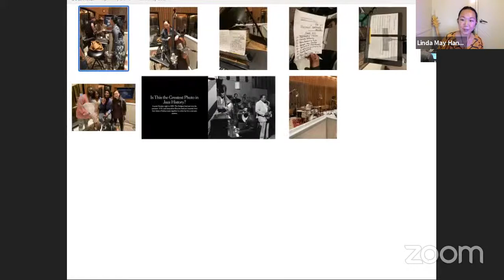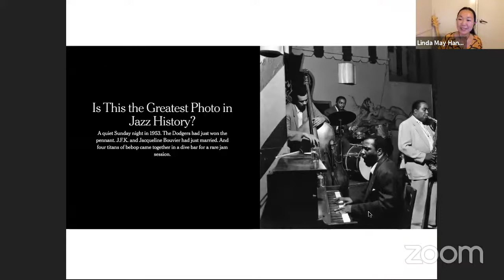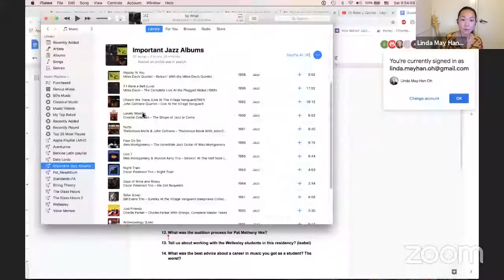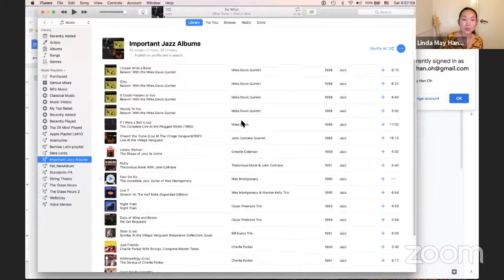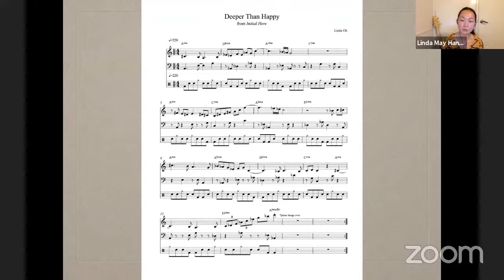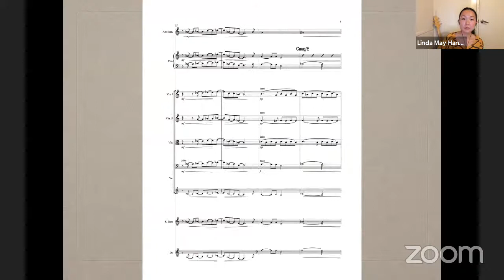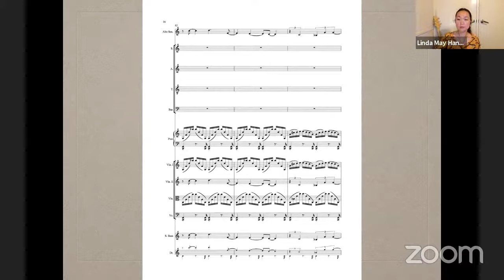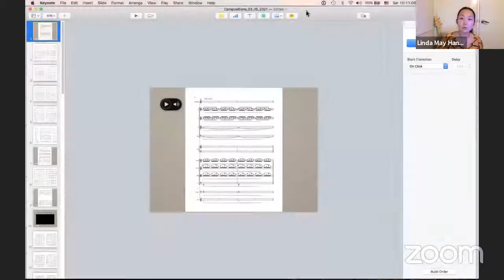Public Muse: Linda May Han Oh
“a bracing blend of lyrical modernism, modern-jazz improvisation, and postmodern sonic disruption” – The Wall Street Journal
In the spring, our artist in virtual residence Linda May Han Oh offers workshops and clinics for our students, and a Public Muse for all. Come learn about her musical and life journey, and see her in action in this informal session with plenty of time for questions!

Australian bassist Linda May Han Oh and Cuban American pianist Fabian Almazan first met in 2006 while pursuing master’s degrees in New York City. Since then, they’ve quickly risen to the top of the creative music scene as leaders and band members alongside the likes of Pat Metheny, Joe Lovano, and Terence Blanchard.